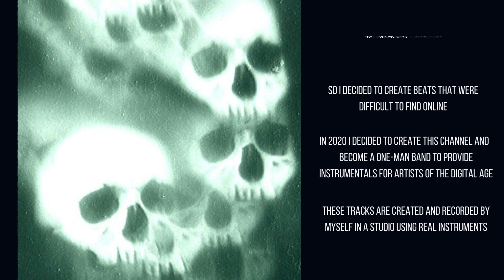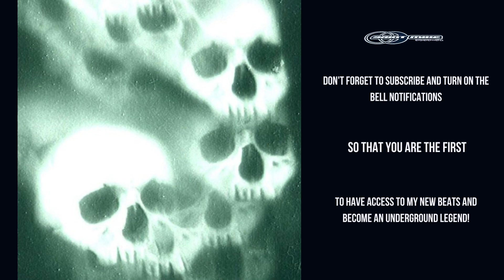[FREE FOR PROFIT] *dark* Grunge + Alternative Rock type beat "Jörmungandr"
▵song structure▵

00:00 intro/verse 01
00:51 hook/chorus
01:39 verse 02
02:51 hook/final chorus
03:39 outro

[FREE FOR PROFIT] Deftones + Quannnic + Shoegaze type beat "Pinyin" (prod. saint mike)